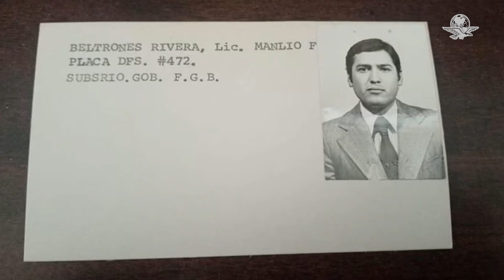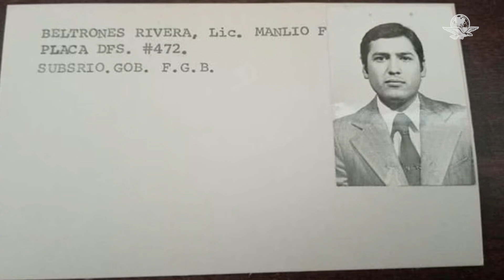Manlio Fabio Beltrones: exlíder nacional del PRI y espía de la DFS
De acuerdo con el Mecanismo para el Esclarecimiento de la Verdad el priista se encargó de perseguir actividades de los jóvenes en los 70s